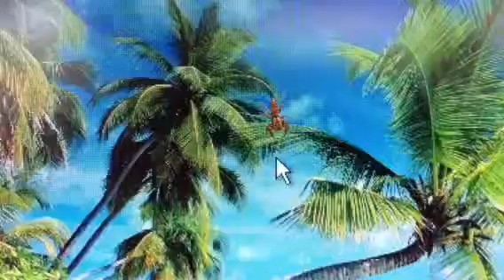Spider follow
Spider follow cursor